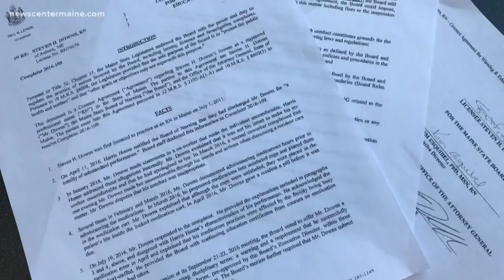Steven Downs fights extradition to Alaska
Stevens Downs of Auburn is fighting an extradition to Alaska after he was charged with the 1993 murder of a young female.